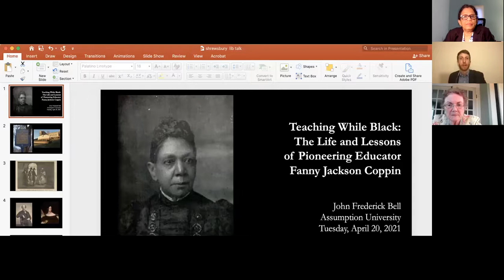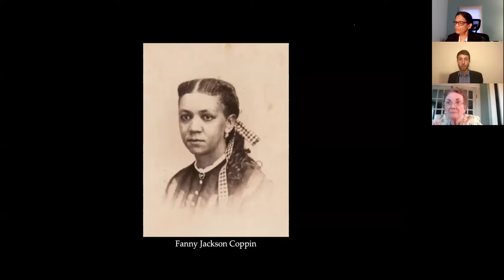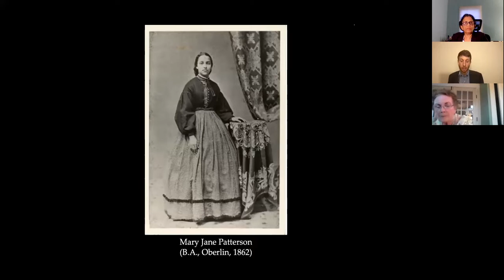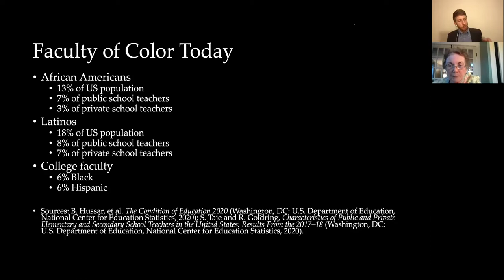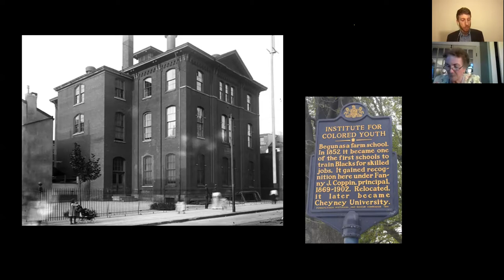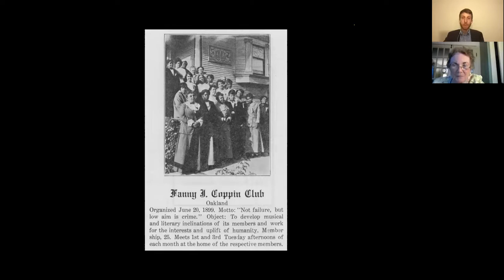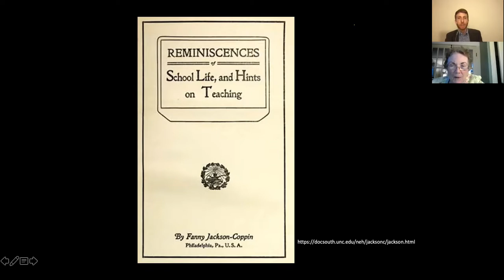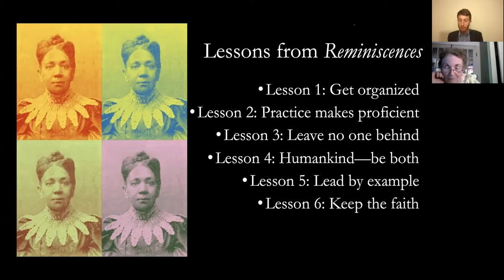Teaching While Black - The Life of Fanny Jackson Coppin - talk by Prof. John Bell